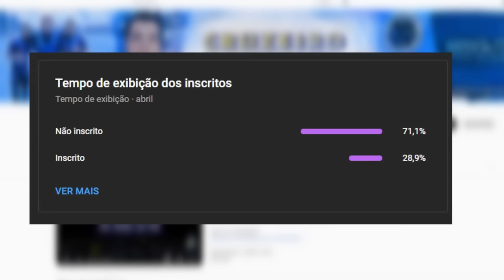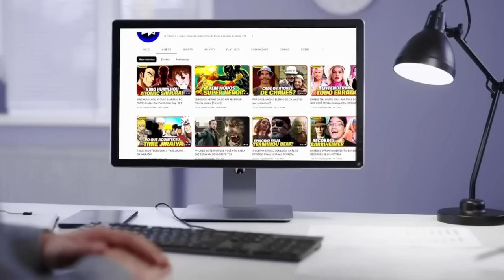🦊😂 ATLETICANO detona ATLÉTICO-MG "é um absurdo"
✔️ TT : @CruzeiroDepre1
✔️ FACE : @CruzeiroDepre
✔️ INST4 : @cruzeirodepre

00:00 inscreva-se
00:10 BETFAIR
02:00 siga-me no instagram: @cruzeirodepre